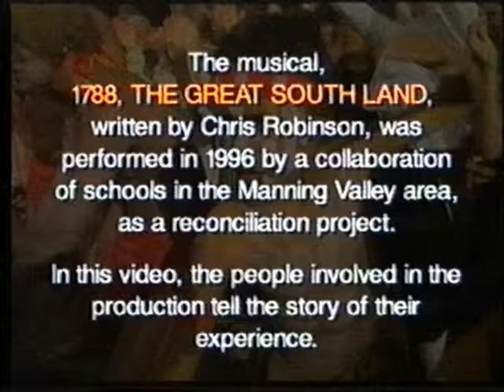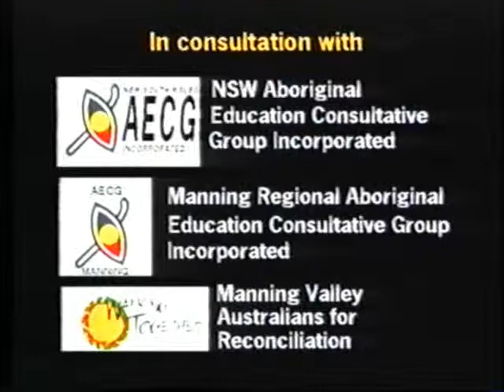NOTHINGS GOING TO STOP OUR DREAM (1996 documentary NSW schools)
This video was provided free to all public schools in NSW. It's a documentary produced by the Department  of Education about schools combining to perform shows using the 1788 When the Sky Fell Down resource in it's first edition form (1788 The Great South Land).

The performances depicted in the documentary were re-enacted by the students for the camera, as the acclaimed shows in Taree and Sydney were not recorded live.

Several other regions applied the resource to perform combined shows, including Central Coast and Clarencetown.

During the nineties dozens of schools registered performances to enhance the use of the resource as a whole school unit of study with  History, Creative and Practical Arts and Reconciliation integration. They were licensed to perform for profit and many were used as school fundraisers.

The songs have been remixed since then and the resource is free (The "Free Book" links the kit from GoogleDocs).
Most of the songs are free via Youtube and the whole remixed album is available from online stores for under $10. Use of the music and resources is now entirely free for schools and non-profit educational purposes.